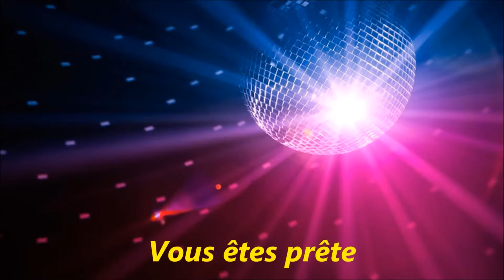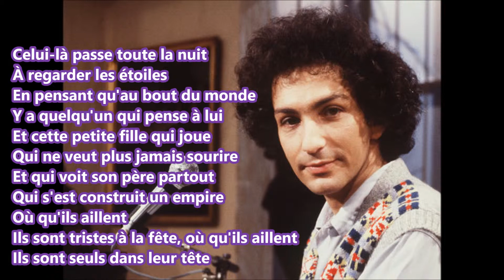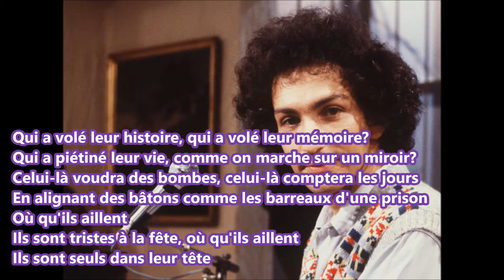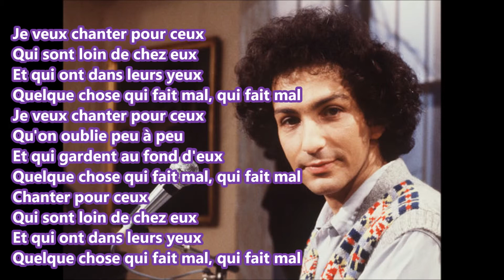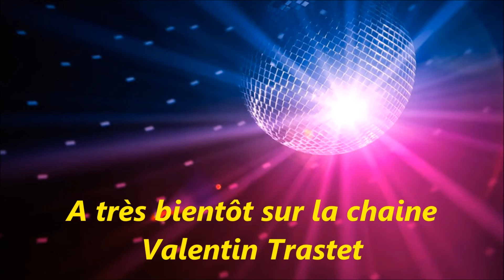Michel Berger - Chanter pour ceux qui sont lion de chez eux (Lyrics)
Celui-là passe toute la nuit
À regarder les étoiles
En pensant qu'au bout du monde
Y a quelqu'un qui pense à lui
Et cette petite fille qui joue
Qui ne veut plus jamais sourire
Et qui voit son père partout
Qui s'est construit un empire
Où qu'ils aillent
Ils sont tristes à la fête, où qu'ils aillent
Ils sont seuls dans leur tête

Je veux chanter pour ceux
Qui sont loin de chez eux
Et qui ont dans leurs yeux
Quelque chose qui fait mal, qui fait mal
Qu'on oublie peu à peu
Et qui gardent au fond d'eux

Qui a volé leur histoire, qui a volé leur mémoire?
Qui a piétiné leur vie, comme on marche sur un miroir?
Celui-là voudra des bombes, celui-là comptera les jours
En alignant des bâtons comme les barreaux d'une prison
Où qu'ils aillent

Quand je pense à eux
Ça fait mal, ça fait mal